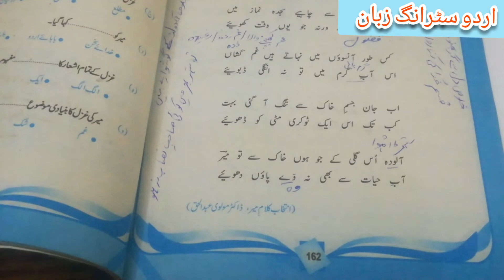Urdu Lecture Barae Class 1st Year Explanation Part 2 Ghazal no 2 Poet Mir Taqi Mir.....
Urdu Lecture Barae Class 1st Year
Explanation Part 2
Poet name Mir Taqi Mir
Ghazal no 2
Sad Poetry
Sensational match Pakistan vs Austalia T20 World Cup 2021 match
Boom Boom Afridi Bhai Fastest Century
Haqeeqat Tv
Khoji Tv
Sama News headlines